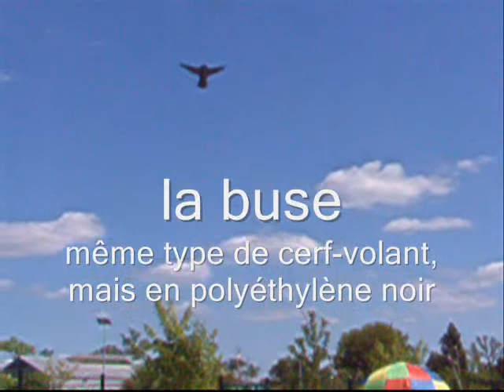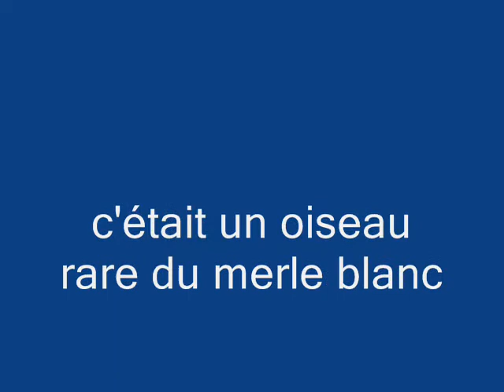oiseau bleu à Décathlon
oiseau bleu du merle blanc qui chante et danse pour un anniversaire à Oxylane village (Domaine de Pelus, Mérignac), le 28 juin 2008. conte pyérénéen